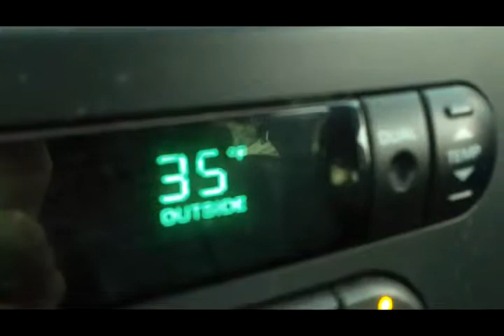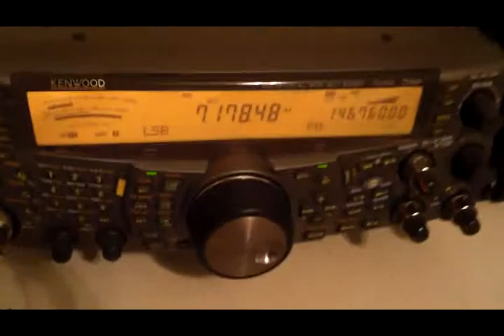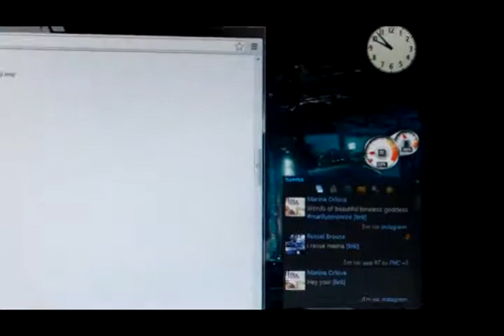Dover Hydraulic Elevator @ Ruth Leverton Hall UNL